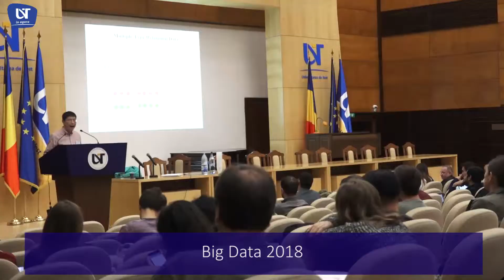Big Data 2018 @UVT TV